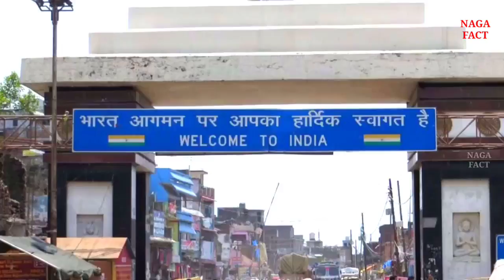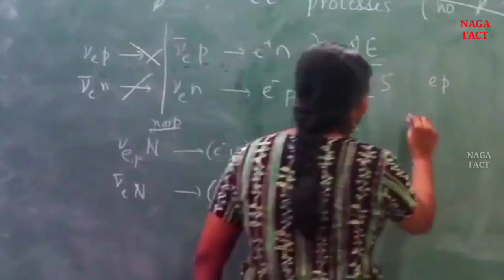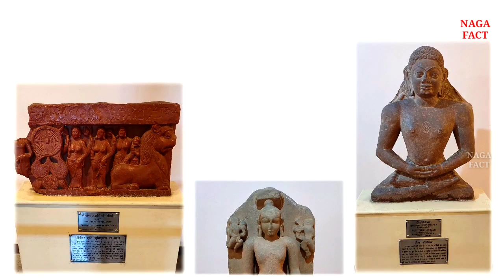Gorakhpur district information। history of Gorakhpur। Gorakhpur tourist places। Uttar Pradesh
Friends, in this video, information has been given about history and beautiful tourist palace along with interesting amazing facts about Gorakhpur district located in the state of Uttar Pradesh, India. Like Gorakhnath Temple Gorakhpur,
Ramgarhtal Gorakhpur, Government Buddhist Museum Gorakhpur, Kusmhi Forest Gorakhpur
Geeta Press Gorakhpur, etc. It is bounded by Gorakhpur district, Maharajganj district in the north, Kushinagar district and Deoria district in the east, Ambedkar Nagar, Azamgarh district and Mau district in the south and Sant Kabir Nagar district in the west.

Queries solves:-

Gorakhpur district
Gorakhpur district information
Gorakhpur amazing facts
Gorakhpur Uttar Pradesh 2022
History of Gorakhpur
Gorakhpur railway station 2022
Gorakhpur City view
Gorakhpur ki video
Gorakhpur ka itihaas
Gorakhpur news
Gorakhpur tourist places
Gorakhpur Yogi Adityanath
Naga fact

Music credit
Kuba Te shade like